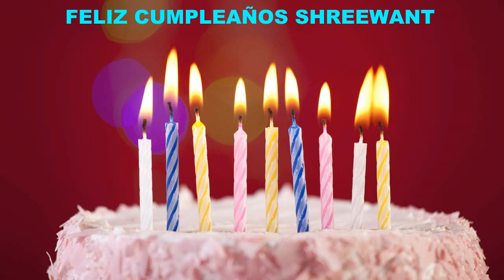Shreewant Cakes Pasteles